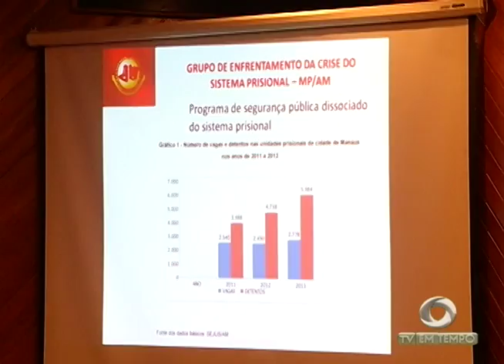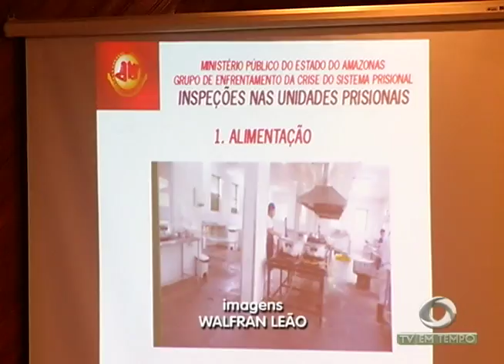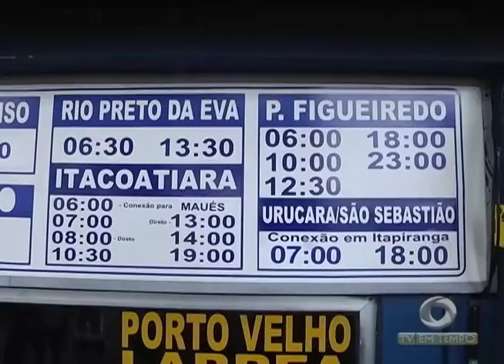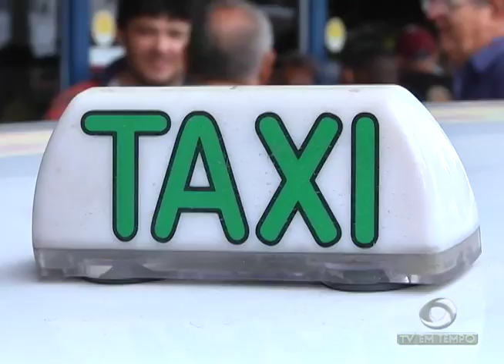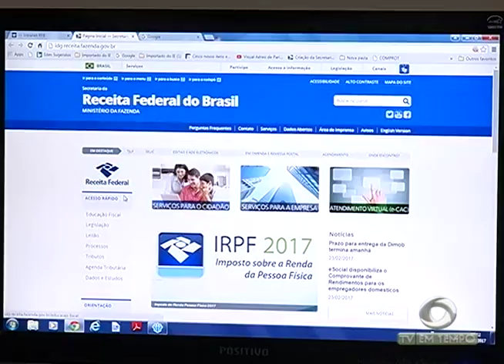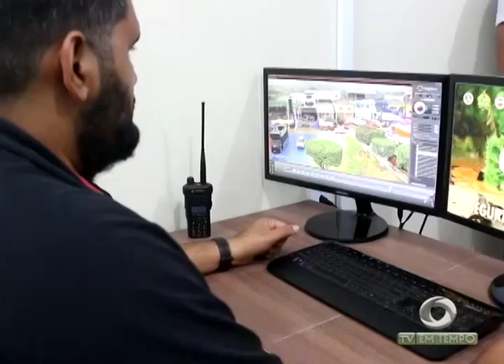BOLETIM EM TEMPO - NOITE (28.04.2017)